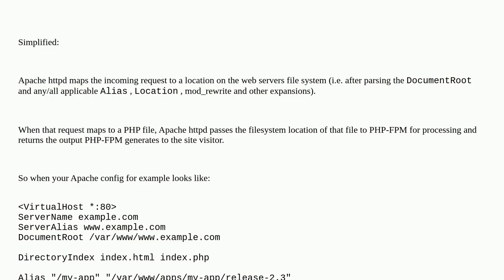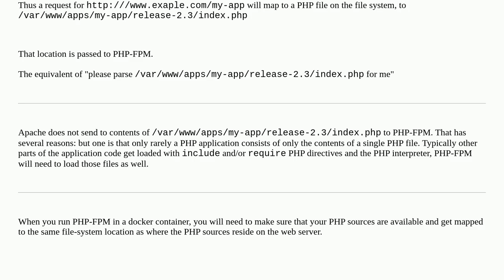How does Php-fpm access filesystem, or does it?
A special thanks goes out to the community

  php-fpm apache-2.4 php